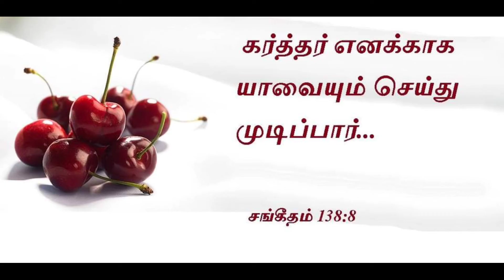Osanna Paaduvom Yesuvin Thaasarae